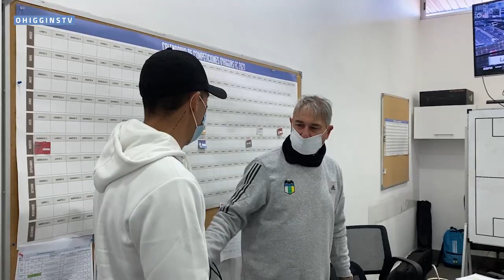¡Así fue el primer día de entrenamiento de Pedro Pablo Hernández en el Monasterio Celeste!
Pedro Pablo Hernández se incorporó a los entrenamientos del plantel profesional en el Centro Deportivo Monasterio Celeste.